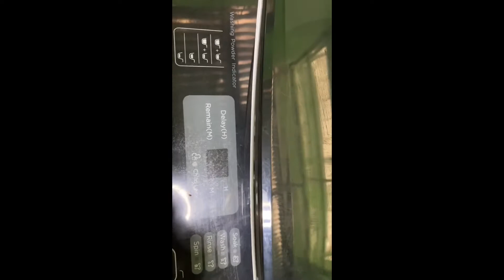Bumili kami ng top load washing machine na American home brand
Ang aking na bili ng washing machine na American home top load